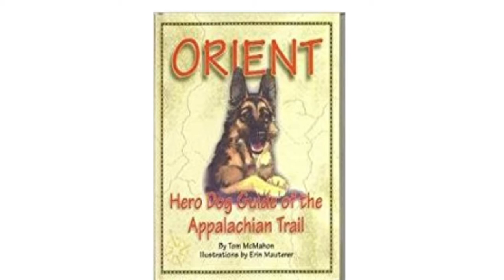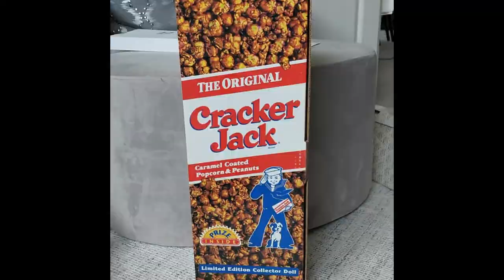101 Facts About Dogs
Hello everyone and welcome to 101 Facts About Dogs. These are some great facts that even shocked me or made me go that's very true. From In ancient China, people kept warm by putting dogs up their sleeves to dogs can get jealous easily when you're giving someone or something more attention then the dog